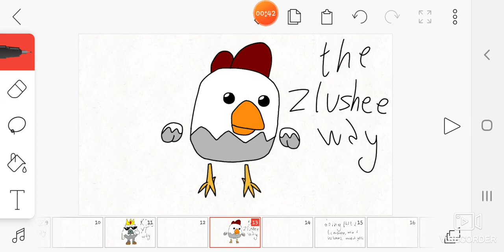Drawing chickens in different youtubers ways [ trend? ] read desc pls-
just wanna say

this idea was inspired by King yt, King kokoko and stupid chicken, and cuz they all did it, i wanted to do it too soooo

is this some kind of a trend now? lol

so i hope u like it, i treid my best to draw it like how u guys do, yes this is the first part i will do second part tomorow with other ppl

and one more thing, i HAD TO ROTATE the flipaclip screen this way cuz if i make it in other way this vid would be a short, like the shorts youtube, and i dont want that, but i usually animate with other side alr-

so this is basically all i wanted to tell u, anddd see ya tomorowww!

bye my Chickens ! 🐔🌟